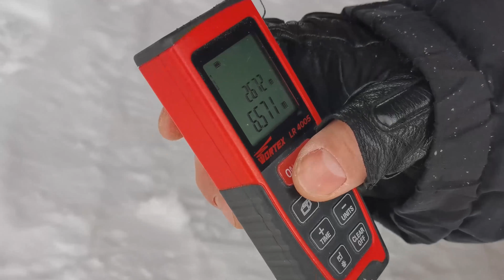Загадки Тереспольских ворот Брестской крепости.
Тереспольские ворота Брестской крепости за годы своего существования неоднократно перестраивались. Летом 1941 г, перед приездом А.Гитлера и Б. Муссолини их внешняя часть также претерпела изменения. Про то. для чего это было сделано, и про многое другое - это видео.
Отдельное спасибо за аэровидеосъемку